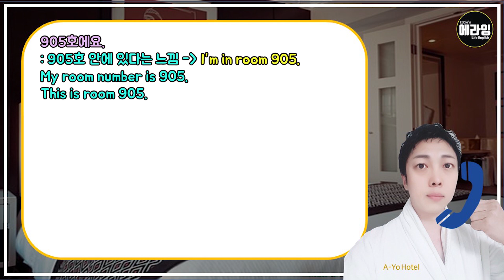여행영어 8 호텔방에서_추가용품 요청하기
여행영어 8편에서는 호텔방에서 프론트로 전화를 걸어
추가 용품과 기타 요청을 하는 대화를 다뤄보았습니다.

포인트 강의와 역할극 연습까지 해주시면
보다 효과적인 학습이 되니,
시간 조금 만 더 내주시어 끝까지 시청해주시기 바랍니다.

그럼 오늘도 재밌게 잘 봐주세요~!